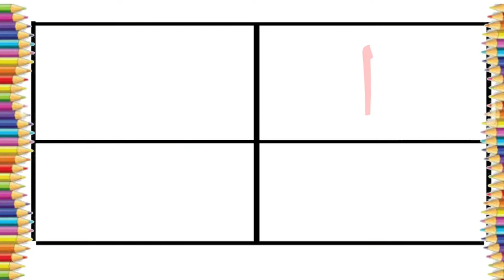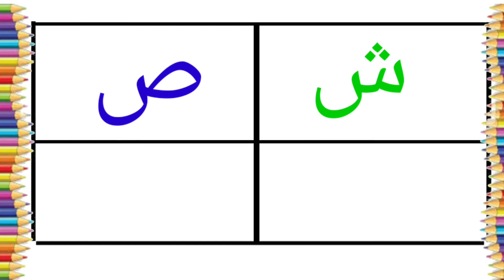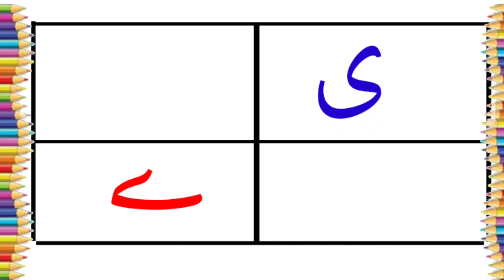Noorani Qaida lesson 1Alif baa taa saa song।2022।Alif se anar । With Tajweed Learn online Quran pak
Aaj ki is video mein ham sikhenge, Noorani qaida lesson 1
Alif baa taa। Qaida Noorani Lesson 1। Arabic letters।alif se anar। arabic beginners। kids Arish& Mama TV।arabic alphabet Fun with alphabet।alif se anar।

Learn to write Urdu alphabet read and write Urdu alphabet
Read and write Arabic alphabets

Drawing Arabic Urdu alphabets learning for beginners
Fun with alphabets drawing Arabic Urdu alphabet Ali

Aaj ki is video mein ham sikhenge Noorani qaida lesson 1. Urdu alphabet Alif bay bete
Learn Quran onlin

Your query-

Arabic letters with voice
arabic Alphabet songs fo
alif Ba
ا ب ت ث ج ح خ د
Yaa
Islamic studies
Islamic song
Quran for kids
Tajweed

Colours

Kids Arish&MamaTV
# alifseanar